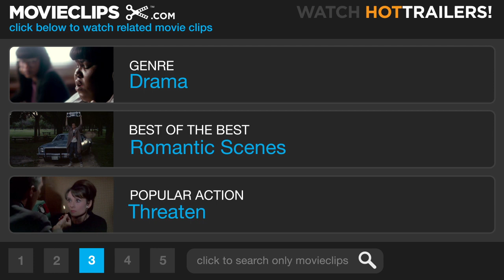Barney's Version #6 Movie CLIP - Irretrievably in Love (2010) HD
CLIP DESCRIPTION:
A note Miriam (Rosamund Pike) has left Barney (Paul Giamatti) has made him certain that he is in love.

FILM DESCRIPTION:
This seriocomic adaptation of Mordecai Richler's award-winning 1997 novel stars Paul Giamatti as Barney Panofsky, who meets the great love of his life, Miriam (Rosamund Pike), at the most inopportune time imaginable: his marriage to his second wife (Minnie Driver), a wealthy Jewish princess and compulsive shopper. Narrated by Barney as a confessional, the film covers 30 years of his unusual journey -- from his first marriage to the chronically unfaithful free spirit Clara (Rachelle Lefevre) and their life in Italy together, through his third marriage to Miriam, with whom he has two children. Standing in the wings is Barney's father, Izzy (Dustin Hoffman), who continues to stick by him as his loyal right-hand man. Through it all, Barney experiences numerous highs and lows, but manages to consistently surprise everyone with unforeseen acts of altruism and kindness that turn him into the quintessential modern hero.

CREDITS:
TM & © Sony (2010)
Cast: Scott Speedman
Director: Richard J. Lewis
Producers: Lyse Lafontaine, Ari Lantos, Robert Lantos, Gianluca Leurini, Mark Musselman, Domenico Procacci
Screenwriters: Mordecai Richler, Michael Konyves